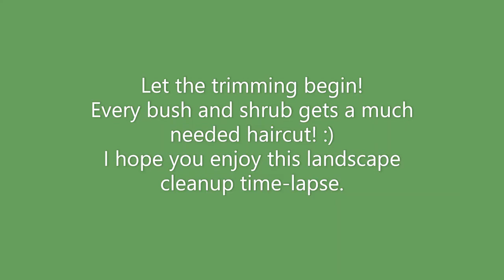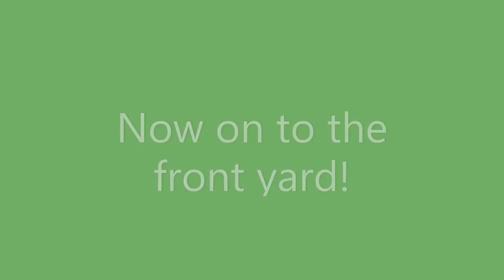Overgrown Garden Hedge Trimming Time Lapse | Part 2 | Wendi's Garden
Garden work inspiration. Yard work inspiration. Yard work time lapse. Overgrown Garden and Landscape Part 2. Hedge Trimming Time-Lapse. This is Part 2 in a 5-part series to show you the before, the cleanup and the after! This was filmed in April 2019. This house sat empty for a while before we rented it. The garden and landscape had been neglected and was overgrown. I am so happy to have discovered I still had this footage. With Spring 2020 right around the corner, and the ideas I have for this garden and yard in 2020, the timing for this discovery is actually perfect! We'll be continuing this journey of making this rental a home throughout this year!

Thank YOU for adding color to my world!! ❤️